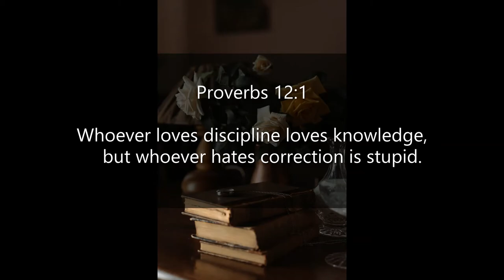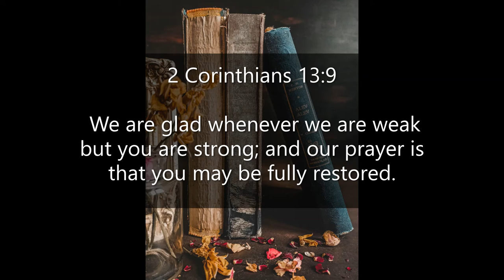Inspirational Quotes - About Continuous Improvement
If you like Inspirational Quotes - About Continuous Improvement video, please do not forget to hit the subscribe button and the bell icon to notify you, we are uploading new inspirational quotes every day.